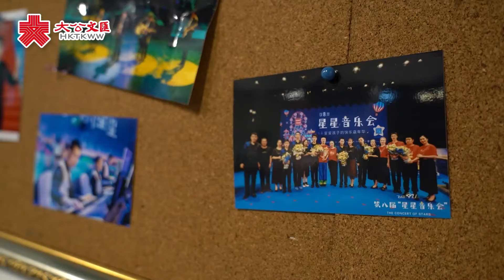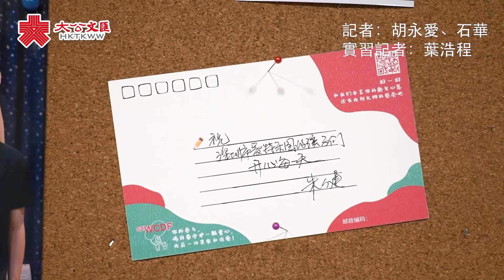用音樂構築夢想 深圳這個樂團讓「星星的孩子」不再孤單